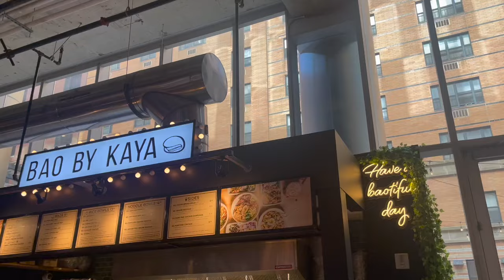Living Alone in NYC | Rearranging my apartment, boxing for the first time, the best NY pizza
Hi hi! You've been wanting another nyc vlog, so here it is! And its extra special becuase I play around with the layout in my apartment and completely rearrange my furniture until it's just right. So happy with these changes and can't wait to share more with you soon!

Kirsten